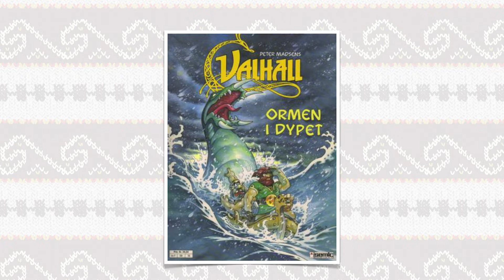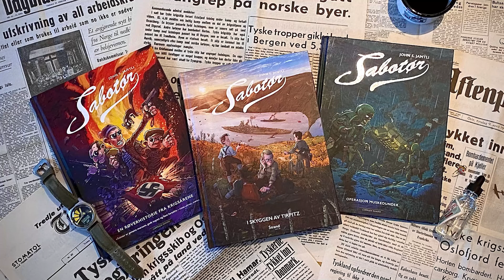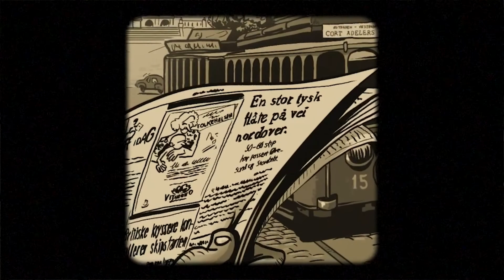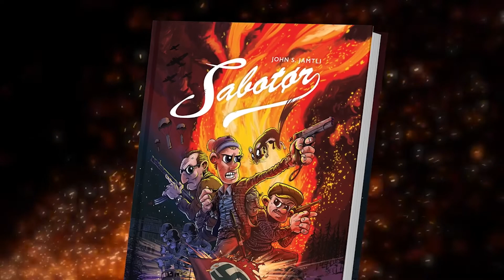Episode 1 - John Jamtli forteller om tegneserien «Sabotør»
Foredrag med tegneserieforfatteren John Jamtli der han forteller om sin «Sabotør»-serie, som består av tre tegneseriefortellinger med handling fra 2. verdenskrig.

Rana Museum/Helgeland Museum, Mo i Rana, 2021.